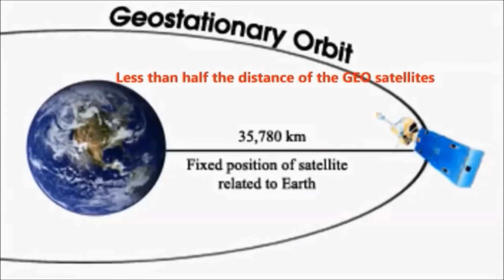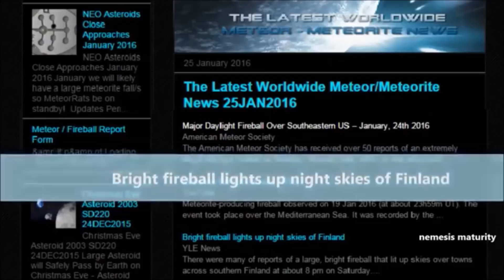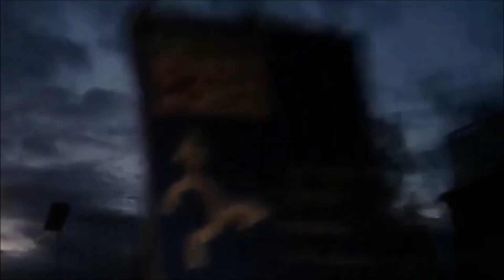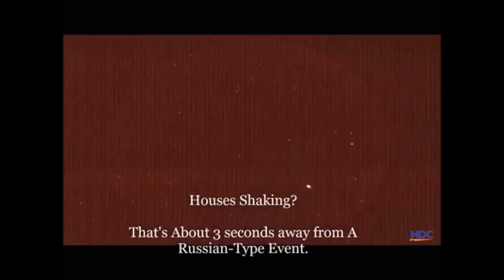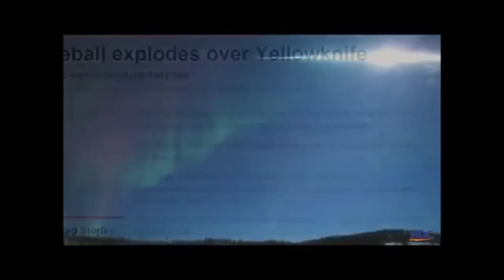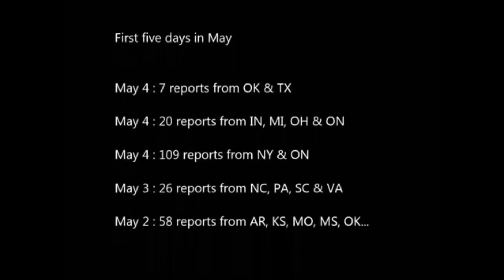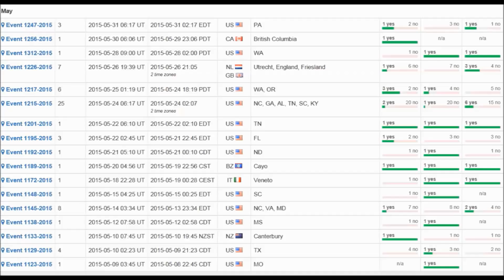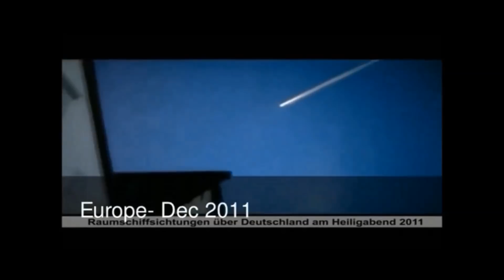IT'S RAINING FIREBALLS AND METEORS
Enjoy the light show but appreciate what all this means. Here are some archive shots of what used to be nearly non existent. Fireballs that break the sound barrier.  Thanks to Nemesis Maturity! See them on youtube.